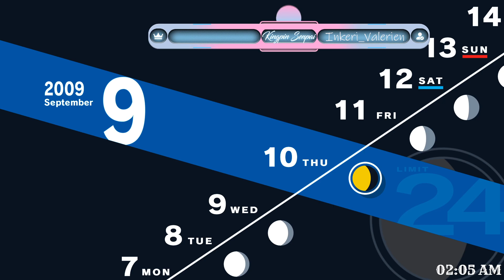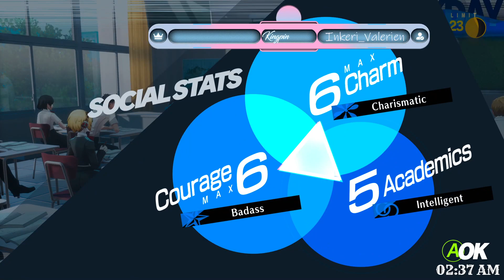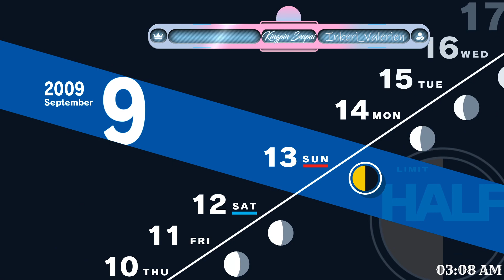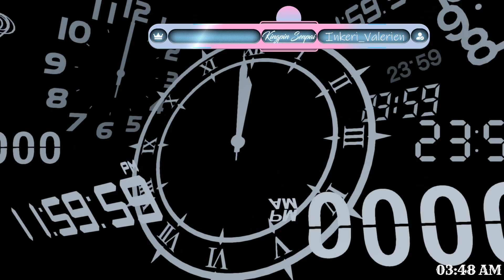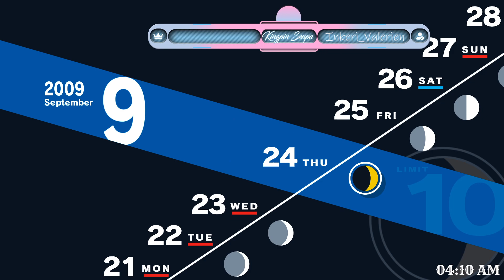[Persona 3 Reload] The month of Shinjiro I suppose, let's make it great (VOD)